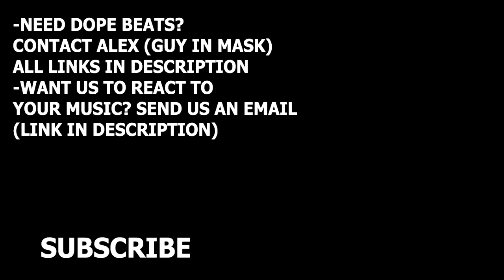RUSSIANS REACT TO MEXICAN MUSIC | Culón Culito - Cartel de Santa | REACTION | reacción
Reaction to Culón Culito - Cartel de Santa || Mexican rap music reaction.